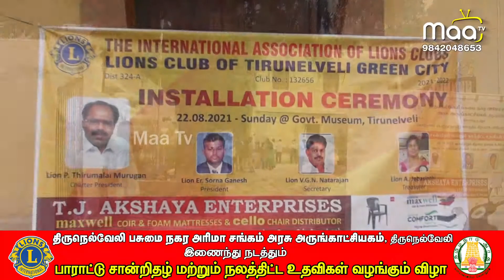திருநெல்வேலி பசுமை நகர் அரிமா சங்கம் சார்பில் பாராட்டு சான்றிதழ் மற்றும் நலத்திட்ட உதவிகள்